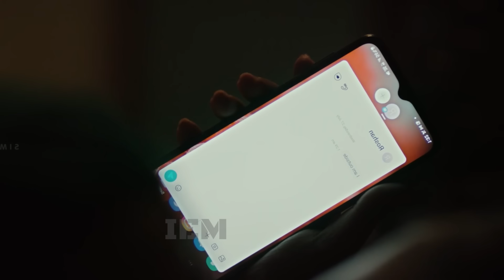हमेशा की तरह इस बार भी साउथ सिनेमा में कुछ जबरदस्त मिला, New Tamil Horror/Thriller Movie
Directed by Aathityaa
Written by Aathityaa
Produced by Radhakrishnan, Hari
Starring Poorna, Vidharth, Thrigun
Cinematography Karthik Muthukumar
Edited by S. Elayaraja
Production companies Maruti Films, H Pictures
Release date 2 February 2024
Country India
Language Tamil

~ Related Tags ~